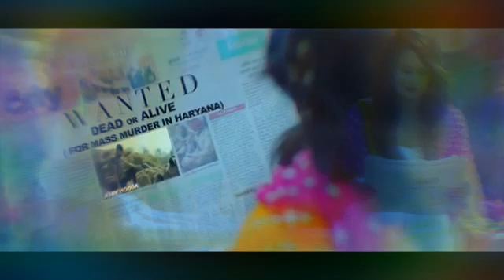22 July 2021